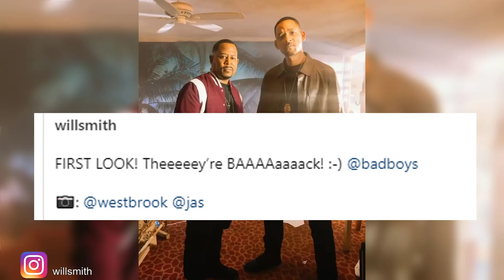'Bad Boys 3' First Official Look & Test Footage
New Bad Boys 3 Camera Test Has Given Us Our First Look At Will Smith Stepping Back Into The Role Of Detective Mike Lowrey. And He Actor Shared A Boomerang Photo On Instagram Featuring His Mike Lowrey Alongside Martin Lawrence'S Marcus Burnett. "First Look," He Wrote In The Post. Theeeeey'Re Baaaaaaaack!:-)"